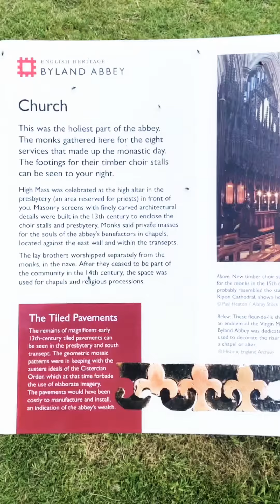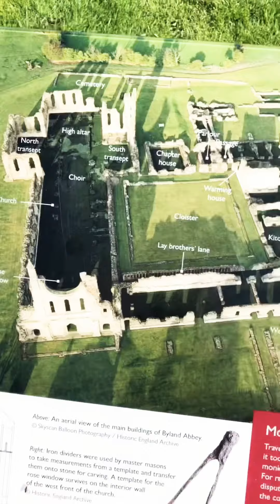เที่ยว Byland Abbey in England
Byland Abbey เป็นวัดที่ถูกทำลายและเป็นหมู่บ้านเล็กๆ ในเขต Ryedale ของ North Yorkshire ประเทศอังกฤษ ในอุทยานแห่งชาติ North York Moors